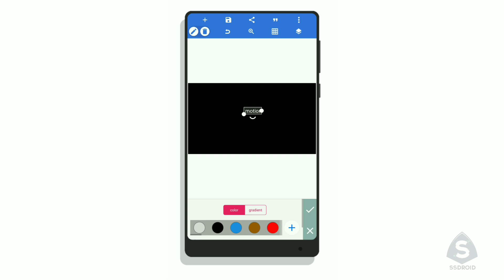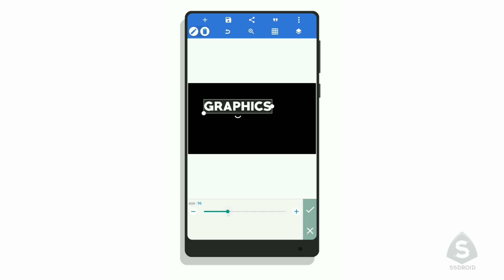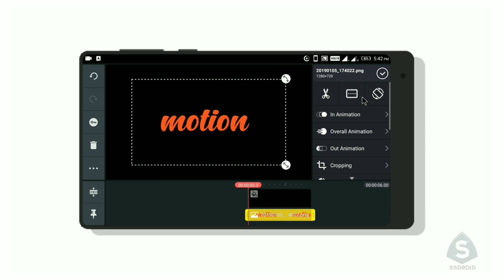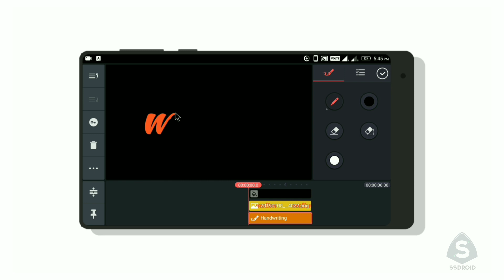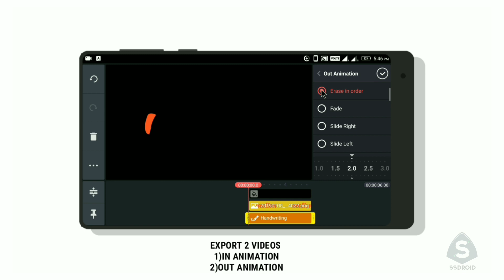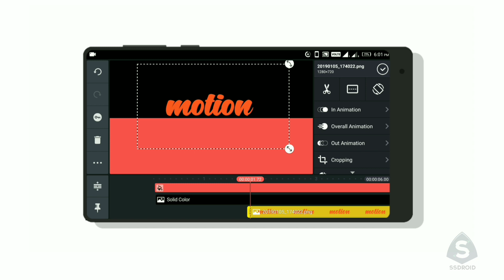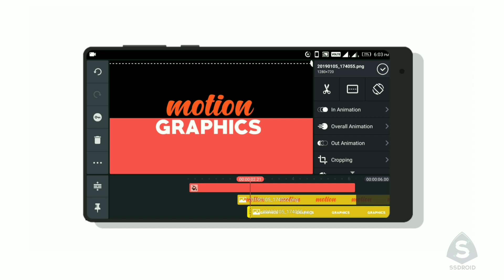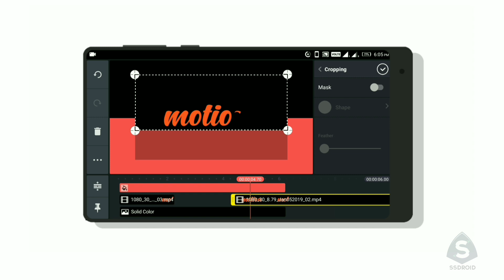SMOOTH TEXT ANIMATION IN KINEMASTER II KINEMASTER TUTORIAL II WRITING AND MASKING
Hello guys ,today I am back with an another video .Today I tell you how to make liquid fade text effect video from Android using kinemaster .So watch the video till the end.

AND IF YOU WANT MORE TURTORIAL VIDEOS LIKE THIS THEN

Peace✌️